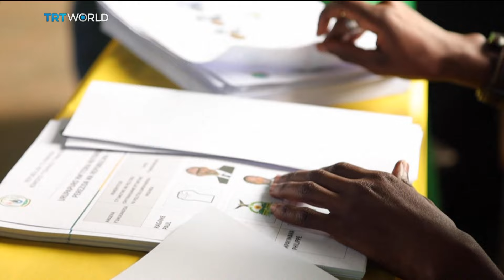Rwanda Election | Kagame credited with Rwanda's post-genocide revival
President Paul Kagame's recent landslide election victory in Rwanda, securing 99% of the vote, has reinforced his long-standing leadership since 1994. Under his administration, Rwanda has implemented numerous economic policies, resulting in a notable 9.7% growth rate in the first quarter of 2024, driven by the robust performances in industry and services sectors, and significant improvements in agriculture. Despite these economic successes, Kagame faces criticism for allegedly stifling dissent and maintaining tight political control, with several opposition candidates barred from running. Observers highlight the need for Rwanda to balance its economic growth with ensuring political freedoms and addressing human rights concerns.